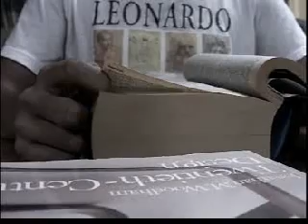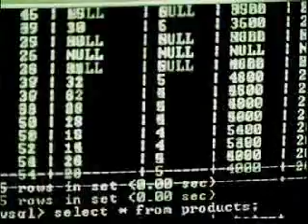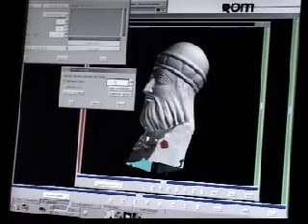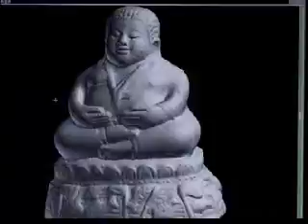Indian Institute of Technology Kanpur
A interesting and informative video about IIT Kanpur. This would give a very good idea of the latest developments which have taken place at IITK. We showed this video to some IIT aspirants. This gave them a better picture of IITs...and motivated them to work hard to clear IITJEE...For more such videos